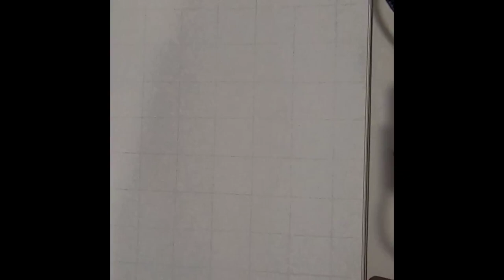Speed Drawing of Lauren German as Chloe Decker (Lucifer Netflix, S6)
Just a quick charcoal sketch of Lauren German as Chloe Decker in 6x09, Goodbye Lucifer.

I'm still learning how to use charcoal, but it's a lot of fun!